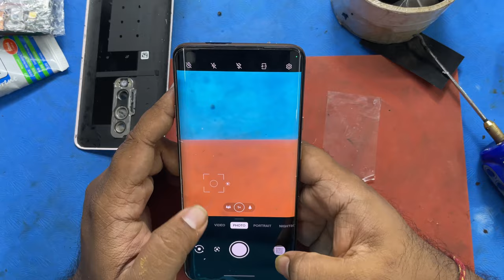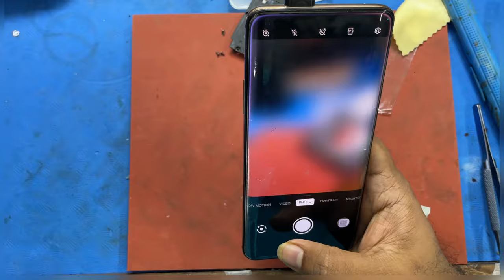OnePlus 7pro front popup camera ERROR problem Solved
OnePlus PuP UP camera ERROR problem Solved

Hello friends..